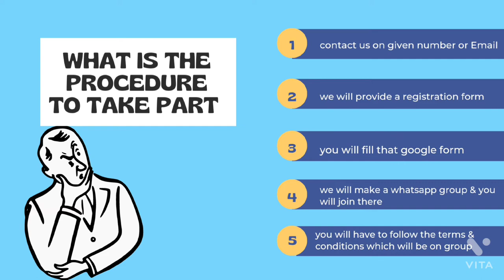Must Watch// Free Online Talent Show // Information about Mission Online Talent Show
Mission Parivartan channel has conducted 13 Free Online Talent Show across the world so that, people can show their talent without paying anything.
This is our 13th Show of Free